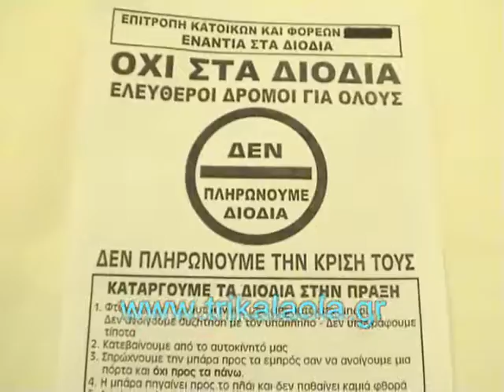Τρίκαλα κίνηση κατά των διοδίων Τρίτη 1-2-10